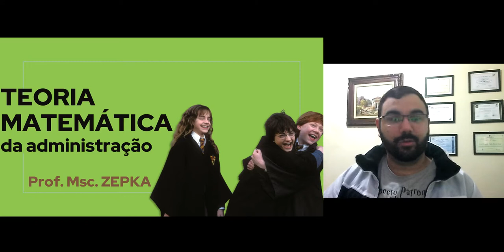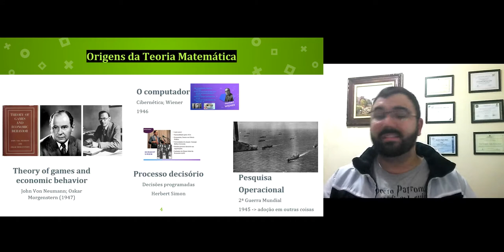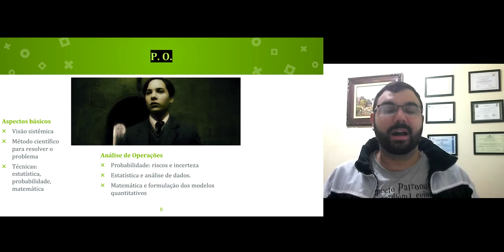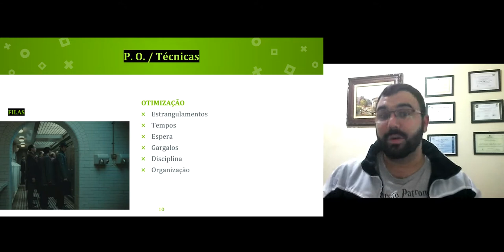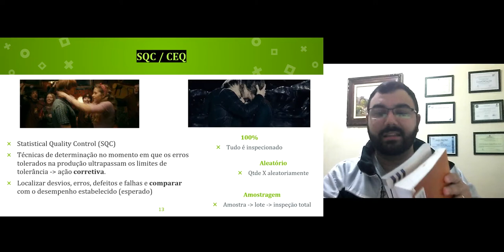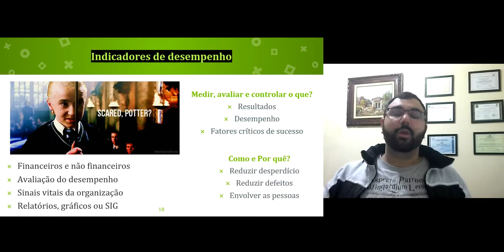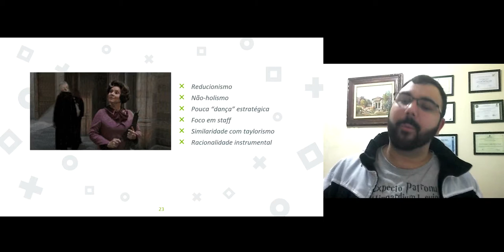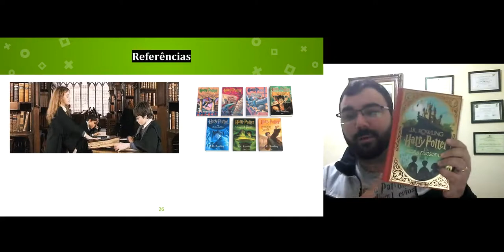Teoria Matemática da Administração | Prof. Msc. Zepka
[Comenta aí] De que forma a tua profissão pode usar a “racionalidade instrumental” para devolver à sociedade uma “dança subjetiva”?